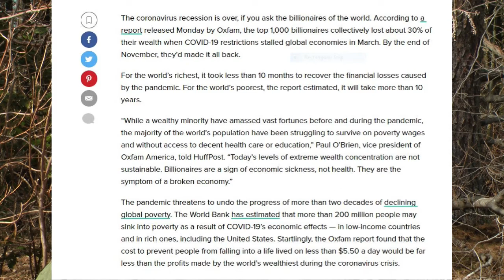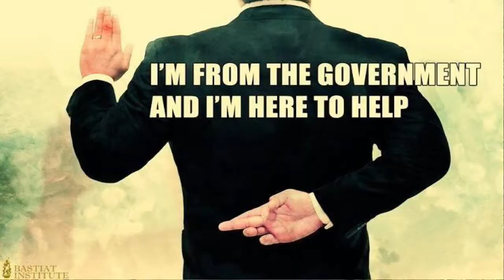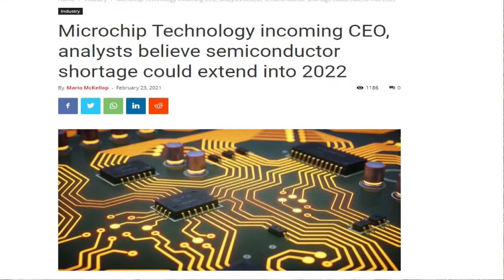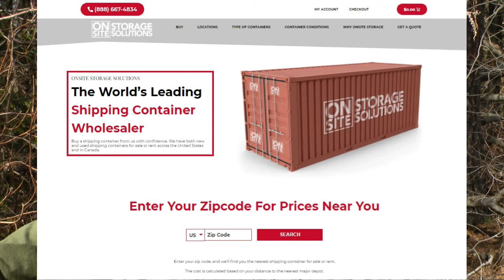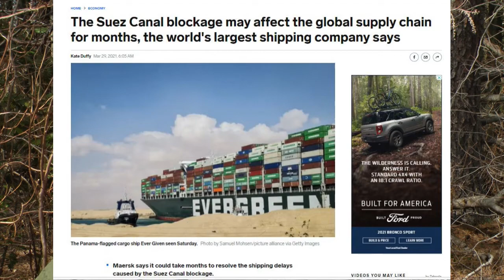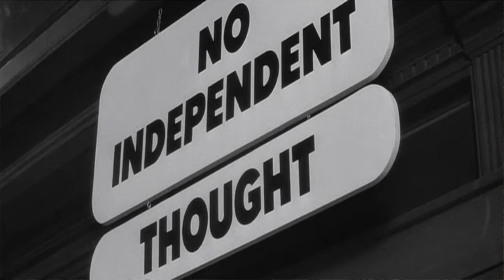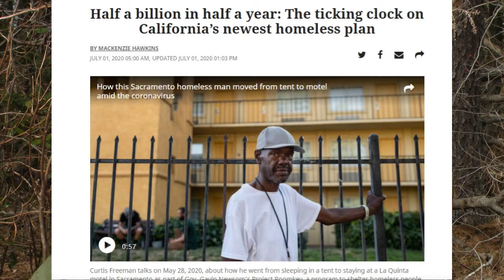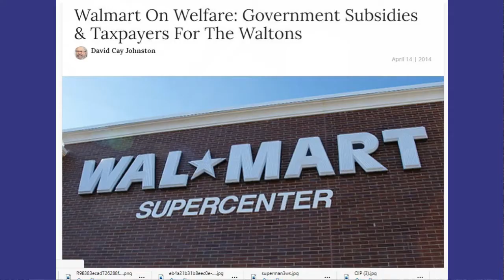More shortages, Closings, Hero Pay?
Music from:
Purple Planet Music: Title "Meat Grinder"